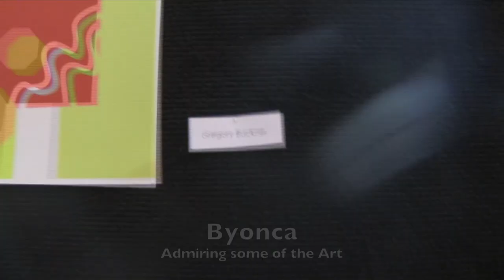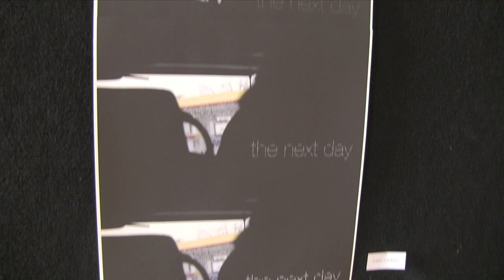G&A Art Show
CTVN youth present an ART Showcase @ ChiArts H.S.